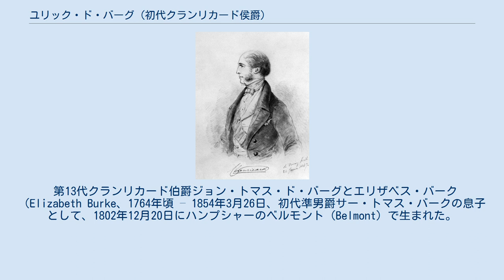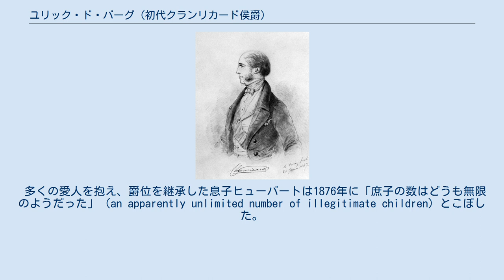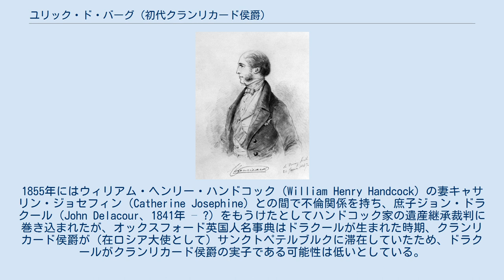ユリック・ド・バーグ (初代クランリカード侯爵)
アルフレ・ドルセによる肖像画、1847年。
 初代クランリカード侯爵ユリック・ジョン・ド・バーグ（英語: Ulick de Burgh, 1st Marquess of Clanricarde KP PC、1802年12月20日 – 1874年4月10日）は、イギリスの貴族、政治家、外交官。
 第13代クランリカード伯爵ジョン・トマス・ド・バーグとエリザベス・バーク（Elizabeth Burke、1764年頃 – 1854年3月26日、初代準男爵サー・トマス・バークの息子として、1802年12月20日にハンプシャーのベルモント（Belmont）で生まれた。
1808年7月27日に父が死去すると、クランリカード伯爵位を継承した。
1820年10月16日にオックスフォード大学クライスト・チャーチに入学した。
 1825年4月に首相ジョージ・カニングの娘と結婚、その影響力により同年11月26日にアイルランド貴族であるクランリカード侯爵に、1826年12月13日に連合王国貴族であるケントにおけるサマーヒルのサマーヒル男爵に叙された（ただし、ド・バーグ家はこの叙爵から2世紀前にサマーヒルの地所を手放している）。
同1826年から1827年にカニングが死去するまで外務省政務次官を務めた。
 カニングの死後、カニング派トーリー党からホイッグ党に転じ、グレイ伯爵内閣期の1830年から1834年まで国王親衛隊隊長を務め、1830年12月1日に枢密顧問官に任命され、1831年10月19日に聖パトリック勲章を授与された。
1831年10月7日にゴールウェイ統監に任命され、以降1874年に死去するまで務めた。
1834年、第2代カニンガム侯爵フランシス・カニンガムが郵政長官に任命されたため、クランリカード侯爵は内閣に軽んじられたと感じて国王親衛隊隊長を辞任した。
 1838年から1841年まで在ロシアイギリス特命全権大使を務めた後、第1次ラッセル内閣期の1846年から1852年まで郵政長官を務めた。
第1次ラッセル内閣期におけるジャガイモ飢饉の対処では救済措置を実施を強く主張した。
 続くアバディーン伯爵内閣に入閣せず、1854年のクリミア戦争をめぐる弁論では反ロシア論者として参戦を主張した。
第1次パーマストン子爵内閣にも最初は入閣しなかったが、1857年末に首相の第3代パーマストン子爵ヘンリー・ジョン・テンプルから入閣を打診され、翌年2月に3週間ほど王璽尚書を務めた。
 1826年から1874年まで貴族院に議席を有し、自由主義者（ホイッグ党員）として頻繁に演説した。
 1874年4月10日、メイフェアのストラットン・ストリート17号で死去、次男ヒューバート・ジョージが爵位を継承した。
 1825年4月4日、ハリエット・カニング（Harriet Canning、1804年4月13日 – 1876年1月8日、首相ジョージ・カニングと初代カニング女子爵ジョーン・カニングの娘）と結婚、2男5女をもうけた。
 多くの愛人を抱え、爵位を継承した息子ヒューバートは1876年に「庶子の数はどうも無限のようだった」（an apparently unlimited number of illegitimate children）とこぼした。
1855年にはウィリアム・ヘンリー・ハンドコック（William Henry Handcock）の妻キャサリン・ジョセフィン（Catherine Josephine）との間で不倫関係を持ち、庶子ジョン・ドラクール（John Delacour、1841年 – ?）をもうけたとしてハンドコック家の遺産継承裁判に巻き込まれたが、オックスフォード英国人名事典はドラクールが生まれた時期、クランリカード侯爵が（在ロシア大使として）サンクトペテルブルクに滞在していたため、ドラクールがクランリカード侯爵の実子である可能性は低いとしている。